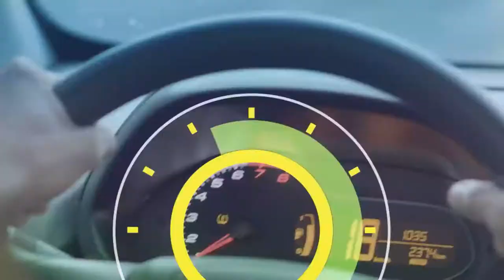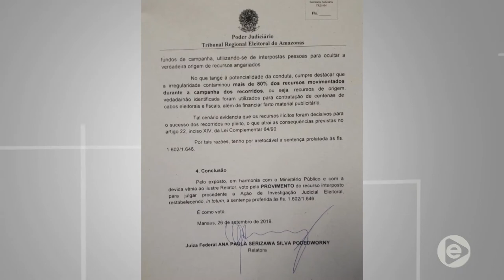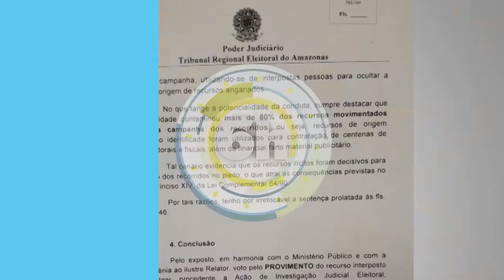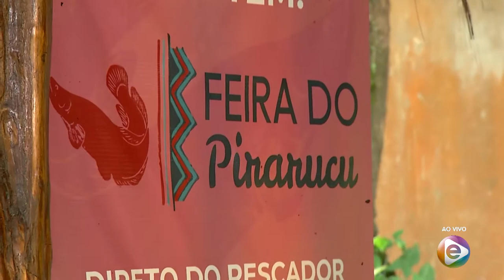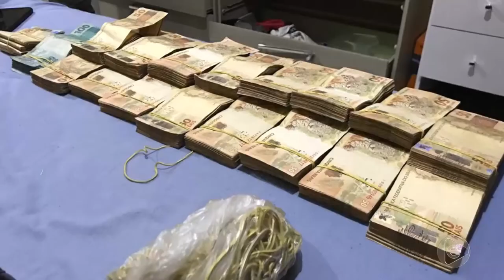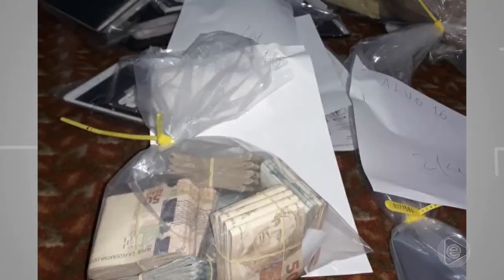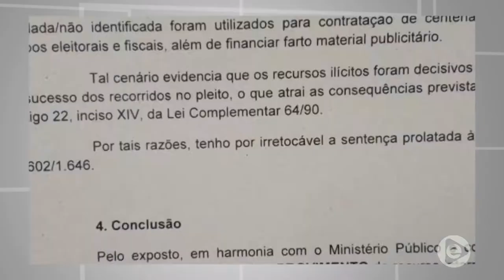6 Horas Notícias – 27 09 2019 01º Bloco